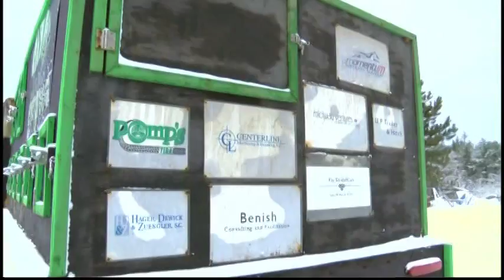A musher's life: Training dogs takes more than just passion